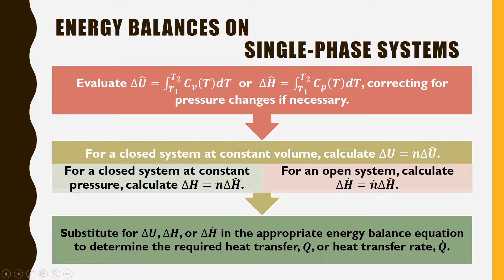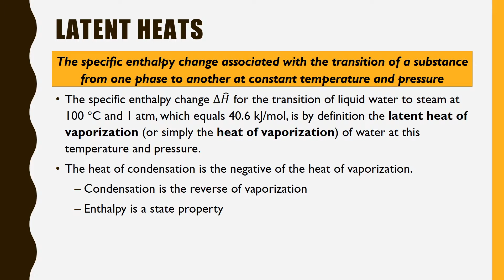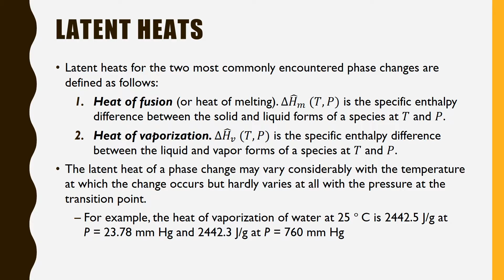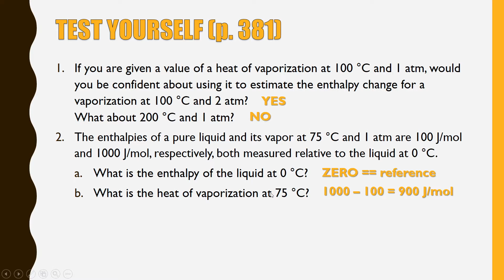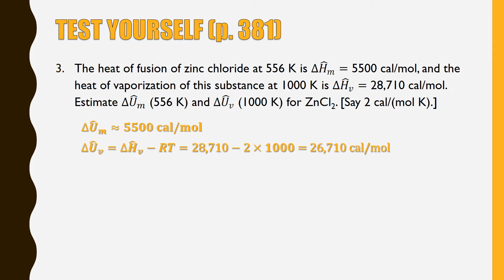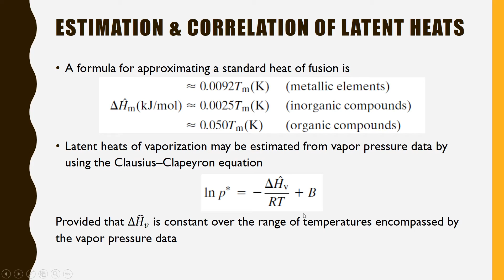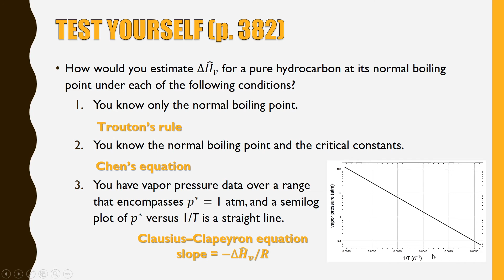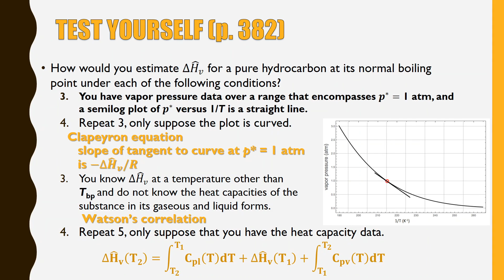Lec # 8-4: Latent Heats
Chemical Engineering Principles (II)
Covers sections 8.
Reference: R.M Felder and R.W. Rousseau, Elementary Principles of Chemical Processes, Wiley, New York